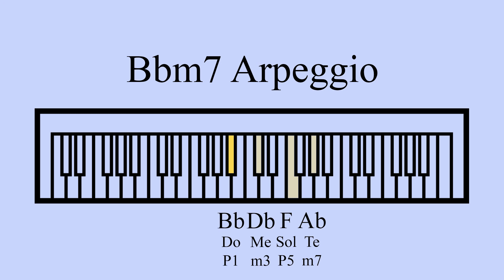Bb Minor 7 Arpeggio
An arpeggiated Bb minor 7 chord.

Notes: Bb, Db, F, Ab
Solfege: Do, Me, Sol, Te
Intervals: Unison, Minor 3rd, Perfect 5th, Minor 7th
Chord Symbols: Bbmin7, Bbm7 Bb-7, BbMi7